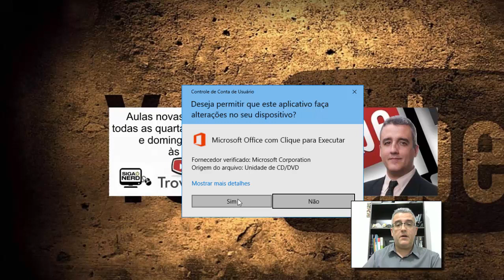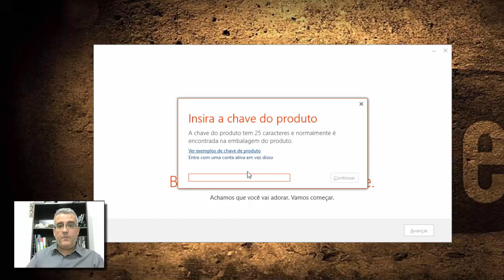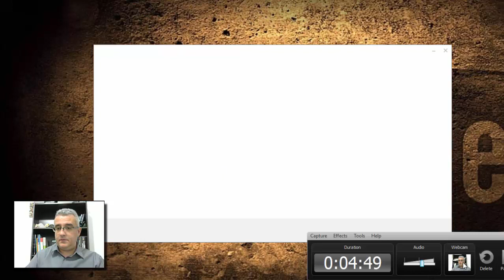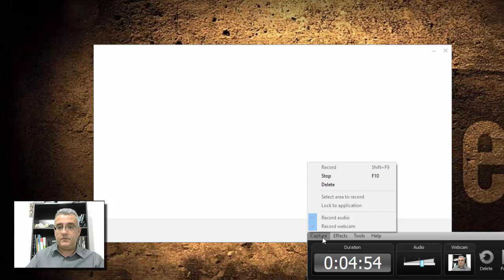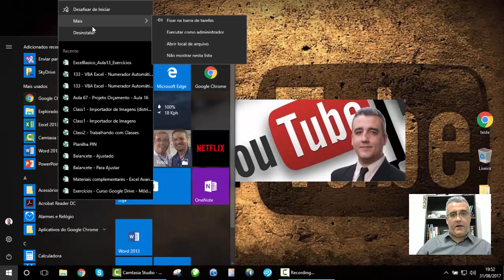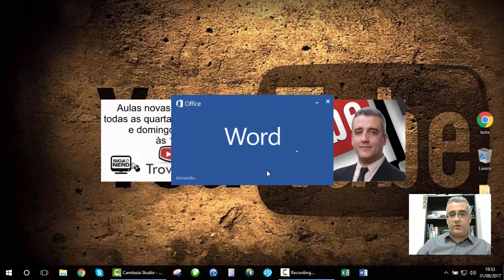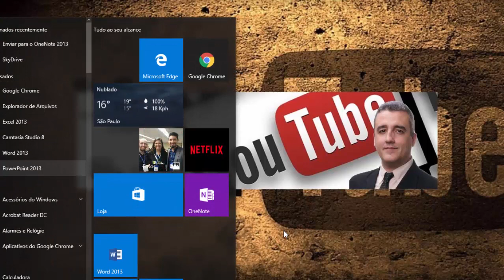#01 - Office 2013 - Como instalar a partir do DVD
Esta é uma aula em que demonstro como instalar o pacote Office 2013 utilizando o DVD recebido.

Bons estudos!